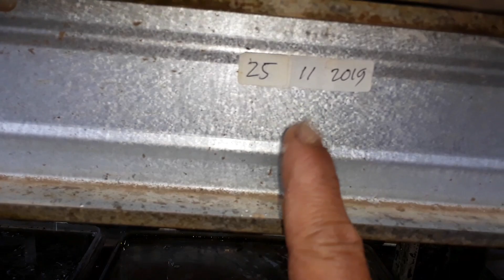Part.2 || langkah dan cara memulai budidaya cacing sutra organik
Assalamu'alaikum?
Ok Saudara ku semua kali ini saya membimbing Anda untuk ternak/budidaya cacing sutra organik media ampas tahu tanpa lumpur,video part 2 ini adalah lanjutannya. Bagaimana perkembangan cacing sutra di umur 4 hari ini?? Simak video nya sampai habis agar Anda lebih paham dan lebih bersemangat lagi.

Terima kasih.